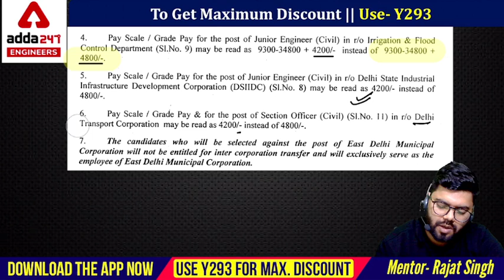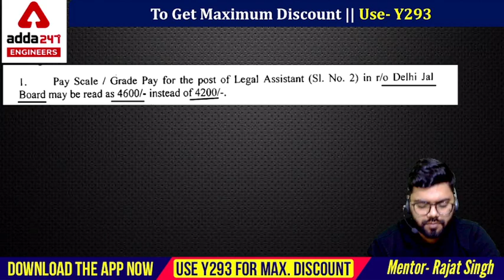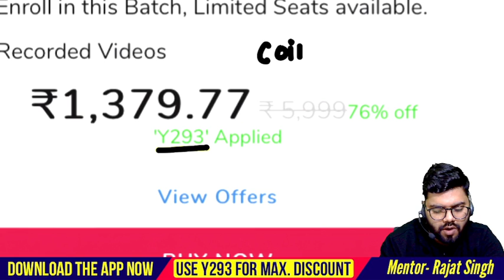DSSSB JE CIVIL 2022 | Short Update